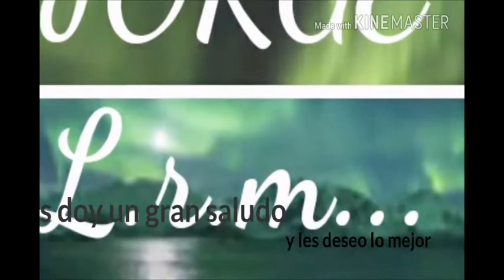truck simuletor usa viaje desde los ángeles asta albuquerque.